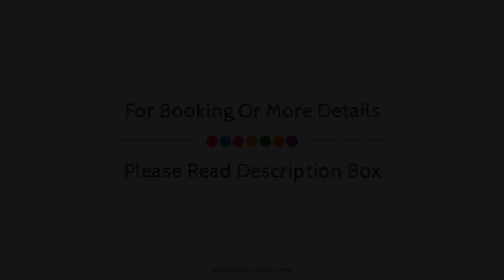OYO SilverKey 76581 Hotel Stay Inn Maharani Peta, Visakhapatnam, India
Searching For
1. OYO SilverKey 76581 Hotel Stay Inn Maharani Peta - Visakhapatnam
2. OYO SilverKey 76581 Hotel Stay Inn Maharani Peta - Visakhapatnam Virtual Tour
3. OYO SilverKey 76581 Hotel Stay Inn Maharani Peta - Visakhapatnam Rooms
4. OYO SilverKey 76581 Hotel Stay Inn Maharani Peta - Visakhapatnam Amenities
5. OYO SilverKey 76581 Hotel Stay Inn Maharani Peta - Visakhapatnam Videos
6. OYO SilverKey 76581 Hotel Stay Inn Maharani Peta - Visakhapatnam Offers
7. OYO SilverKey 76581 Hotel Stay Inn Maharani Peta - Visakhapatnam Deals
Audio Credit:
Track Title: Reasons To Hope
Artist: Reed Mathis